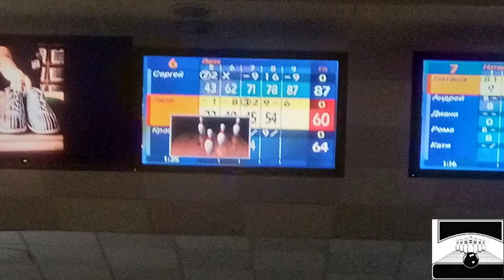Пари мАч - ящик Стела Артуа